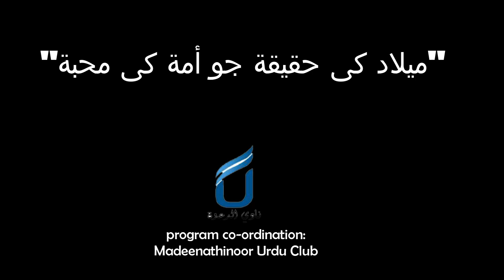MELAD KI HAKIKATH JO UMATH KI MUHABBATH | TALK SERIES 11 | LADHA-L-HABEEB | Imthiyaz Ahmad